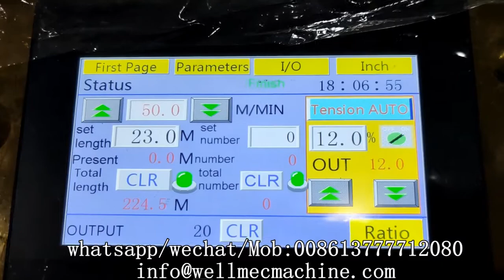coreless type cash register paper rolls machine to make small rolls with paper core(ID 8mm, OD12mm)